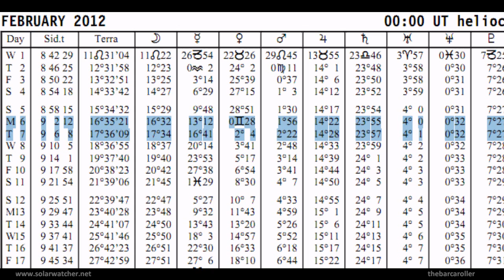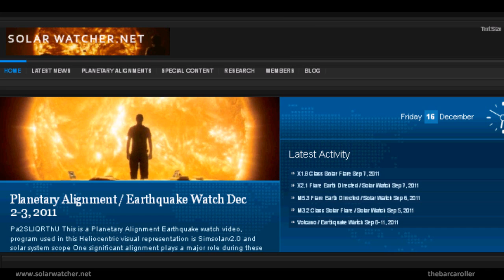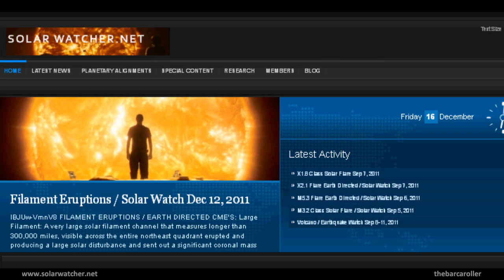Planetary Alignment / Earthquake Watch Feb 6-7, 2012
This is a Planetary Alignment Earthquake watch video, program used in this Heliocentric visual representation is Simsolarv2.0 and solar system scope.

Two powerful alignments involving (Earth-Sun-Mercury) and (Mars-Earth-Venus-Uranus) as well as significant astrological aspects involving the moon which may represent a possible 7.3 Magnitude earthquake on one of these days.

Lunar modulation indicates the pacific island region could be the area that receives this event. Best mapped location:
Off The East Coast Of The North Island New Zealand or the Kermadec Islands Region.

This is my own analysis using Heliocentric Imagery, geocentric portrait and harmonic translations to predict possible effects here on earth. i am using astrology in this forecast and research with this video, due to the strong lunar influences.

Results will be annotated as the end of this video

Google Earth